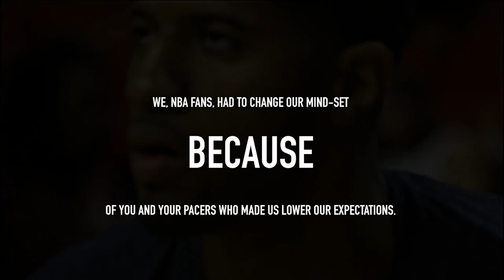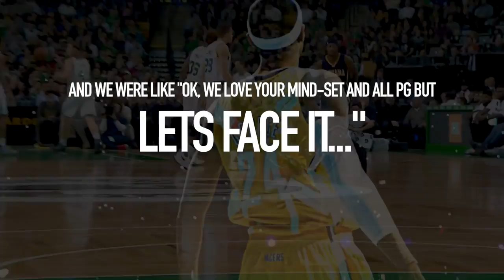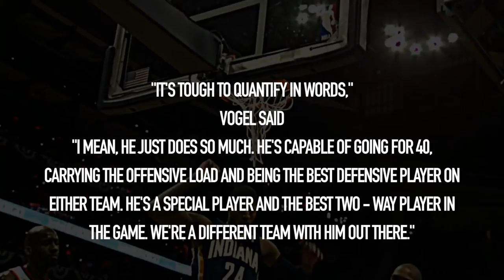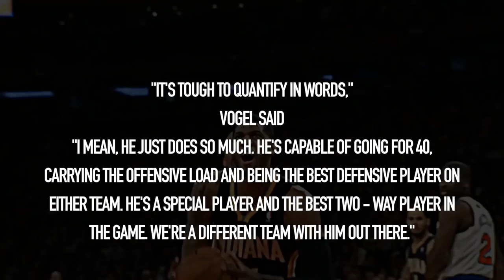Paul George Motivation/ How Dare You ᴴᴰ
After seeing Paul George's gruesome injury at the Team USA scrimmage on TV, I like many, thought he would never be the same but boy, i was wrong! Please like if you enjoyed it, it really helps me grow!

►  Song: Logic, Man of the year.